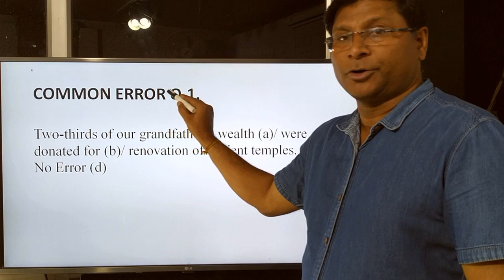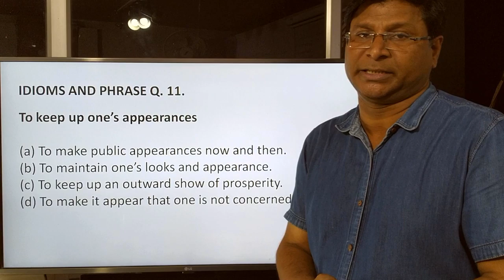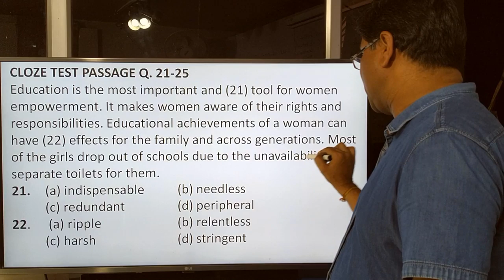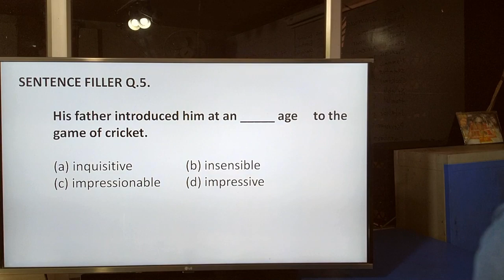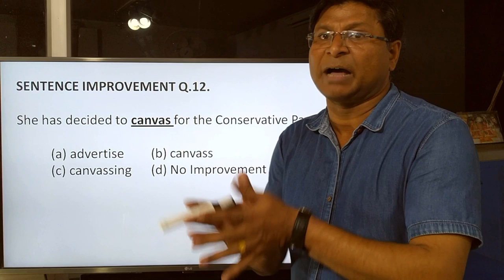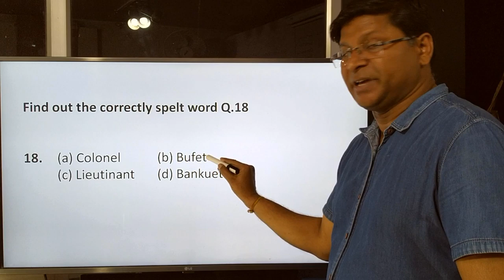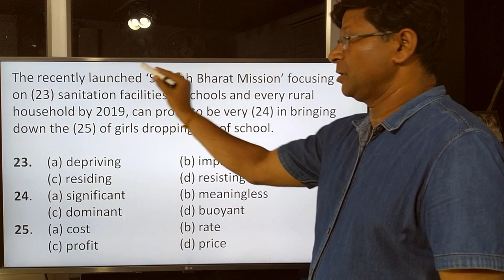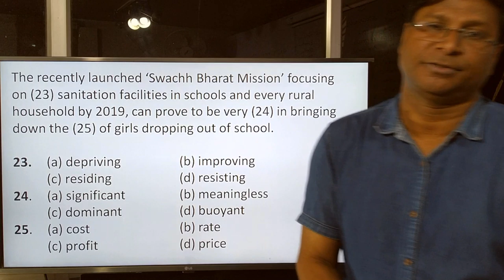SUPER SIXTY PRACTICE BATCH - SET 2